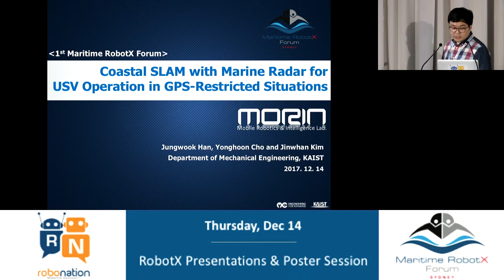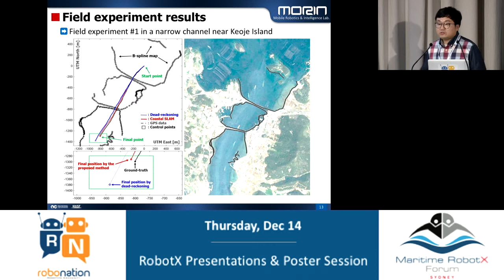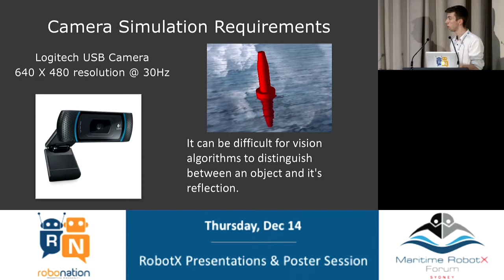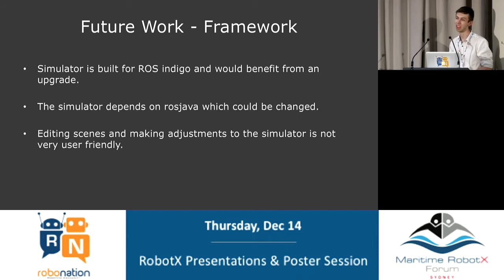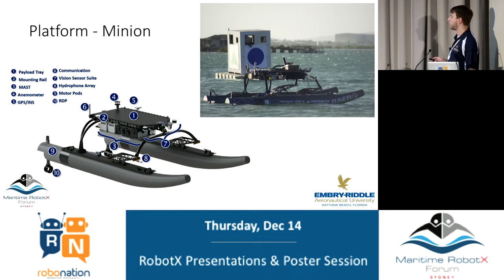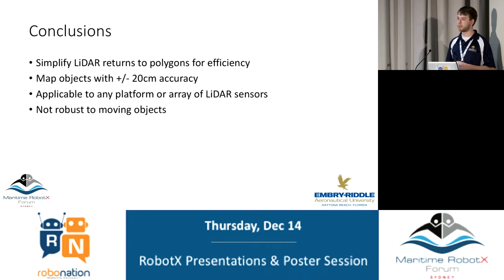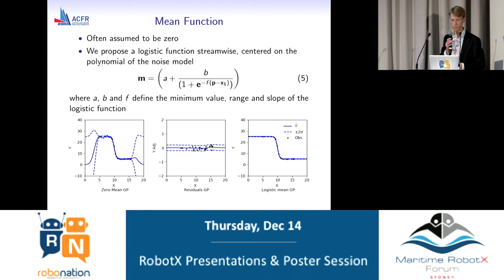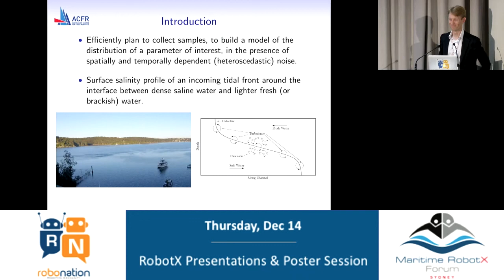RobotX Presentations | 2017 Maritime RobotX Forum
Leading up to the Maritime RobotX Forum in December 2017, a Call for Papers was sent out to past RoboNation competitors. After going through a judging round, these four students represented the top papers. Hear students from the following schools present their submitted papers:

  Korea Advanced Institute of Science and Technology (S. Korea)
     "Coastal SLAM with Marine Radar for USV Operation in GPS-
      Restricted Situations"

  Queensland University of Technology (Australia)
     "High-Fidelity WAM-V Simulator for the Maritime RobotX
      Challenge"

  Embry-Riddle Aeronautical University (United States)
     "Efficient LiDAR Based Object Segmentation and Mapping for
      Maritime Environments"

  University of Sydney (Australia)
     "Adaptive Path Planning of Dynamic Tidal Fronts in the Presence of
      Spatio-Temporal Heteroscedastic Noise"

Welcome to the first-ever Maritime RobotX Forum! Whether you are an academic, senior official, or industry leader, we all have a common interest - using autonomous systems to explore and better understand the dynamic, critical and ever-changing maritime environment. Over a few days in December, we participated in the formal program sessions, taking full advantage of the talented and innovative minds gathered for the Forum. As we engaged with this diverse, international audience, we all took important steps forward for the future of autonomy.

Check out the other RobotX Forum sessions available on our Channel

  ROS Tutorial
  Opening Session and Merits of Competitions
  Autonomous Maritime Vehicle Competition Community
  Autonomous Vehicle Competition Design
  Student Feedback
  RobotX Presentations
  2018 RobotX: Overview and Discussion
  Role of Judges and Scoring in Autonomous Vehicle Competitions
  Role of Simulation in Design and Testing
  Autonomous Vehicle Competitions: Judging and Performance
    Evaluation
  Role of Simulation in Competition
  NVIDIA - Future of Autonomous Technology in a Global Economy
  Closing Session